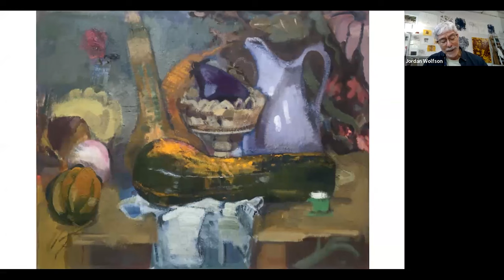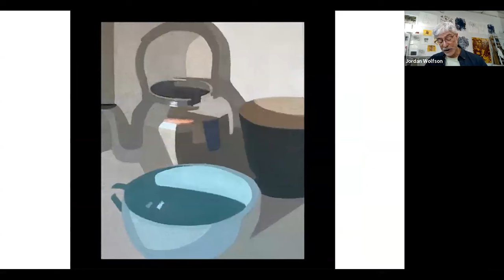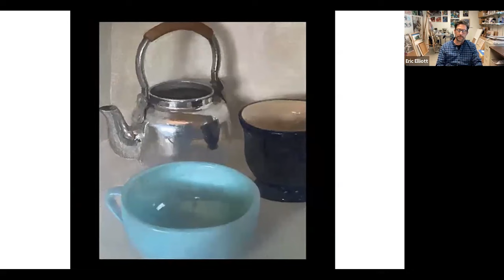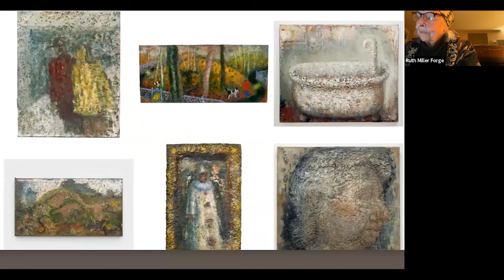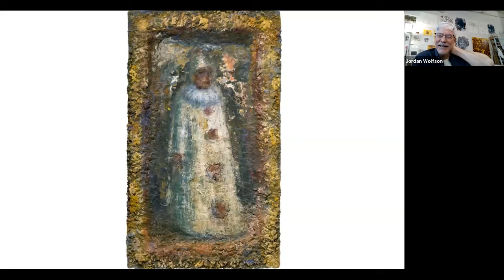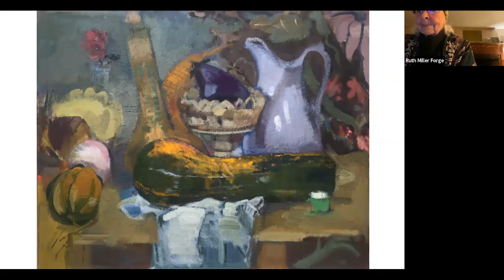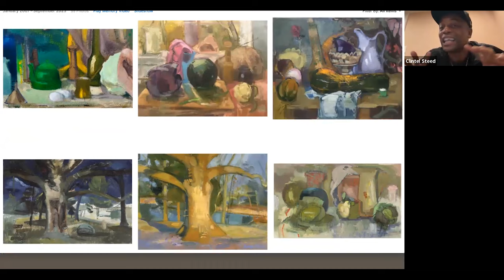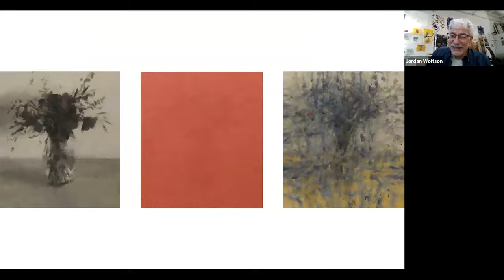Painting & Meaning Panel Discussion | Sugarlift Gallery & the New York Studio School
"Painting and Meaning” featuring Eric Elliott, Zoey Frank, John Lees, Ying Li, Ruth Miller Forge, Clintel Steed, and facilitated by Jordan Wolfson, co-presented by Sugarlft Gallery and the New York Studio School, recorded on Wednesday, September 20, 2023.